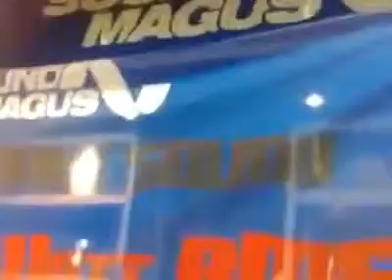Full Bass Woofer in the Car 3 Must Watch that's Amazing.